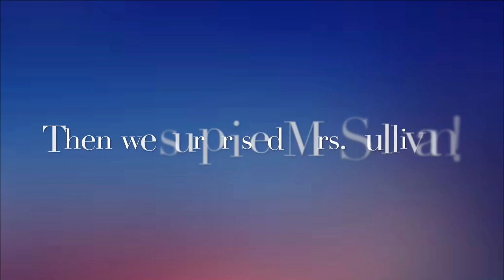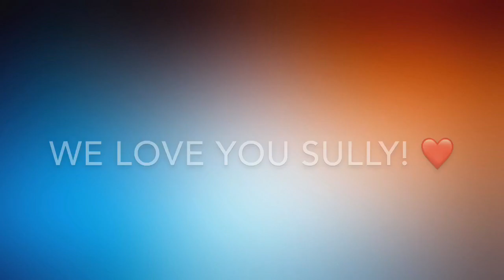Vlog: My Latin Dance coach’s Birthday!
I never uploaded this but now it’s going up, I guess 😂